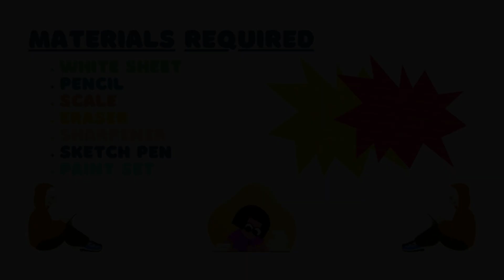How to draw parrot | parrot drawing for kids | parrot painting | schoolx360